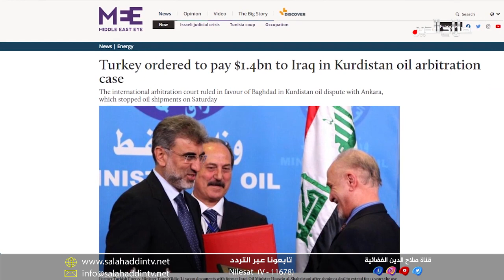اهم العناوين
السوداني يوجه لنقل سيطرة الشؤون من التاجي الى النباعي والمباشرة بتأهيل الطريق ... والحكومة تسحب قانون أملاك النظام السابق من البرلمان

استنفار أمني و سياسي في ديالى بعد اغتيال أسرة كاملة في قضاء الخالص؛ وتحذيرات من خطر التجاذبات السياسية على الاستقرار الاجتماعي

محافظ صلاح الدين يوجه لاستكمال محاضر استحداث إحدى عشر مدينة جديدة؛ ويصف التجمعات الشعبية في رمضان بعنوان التكامل الاجتماعي

تقرير بريطاني يتحدث عن تسرّع العراق في إعلان الفوز بالتحكيم الدولي مع تركيا ... وقرار يمنع ابتزاز و تلاعب الفاحصين بنوعيات الحنطة